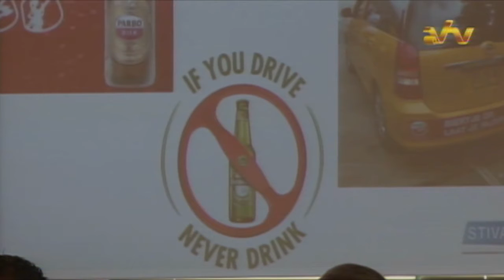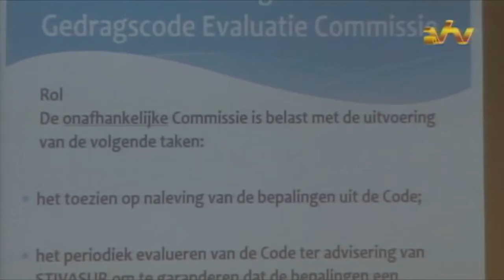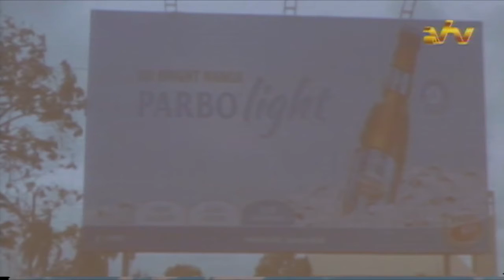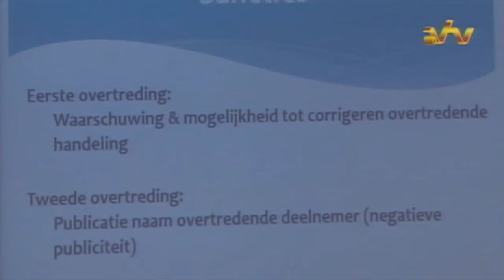24 08 2016 STIVASUR presenteert gedragscode evaluatie Cie